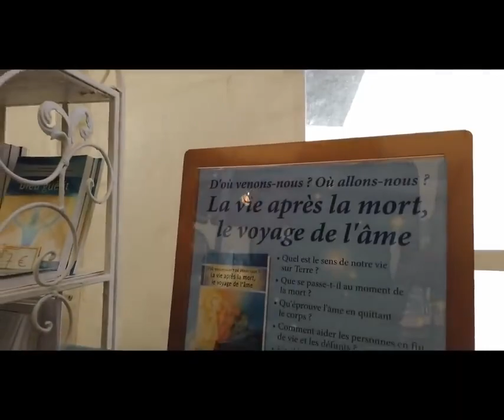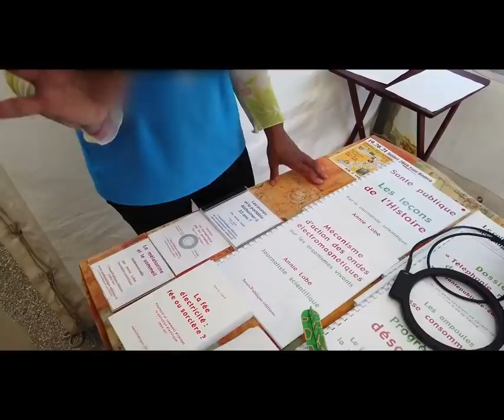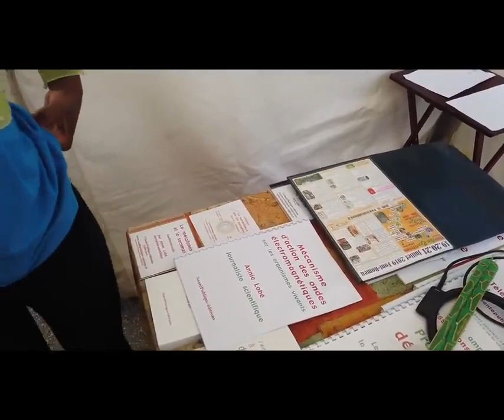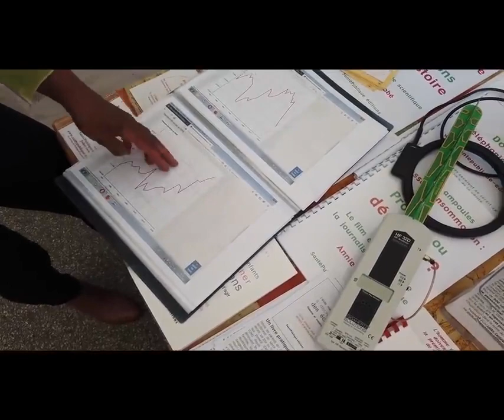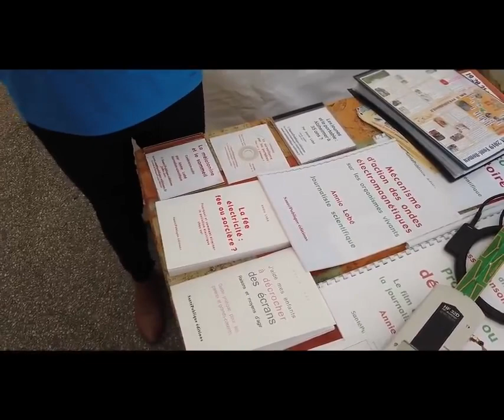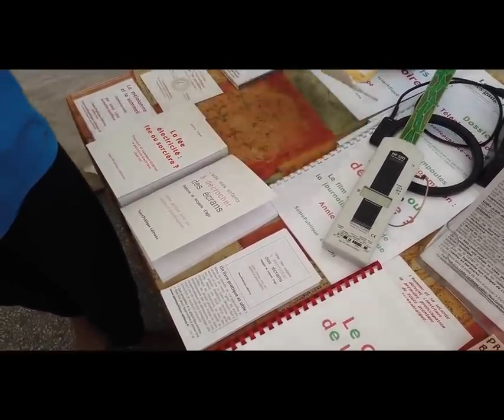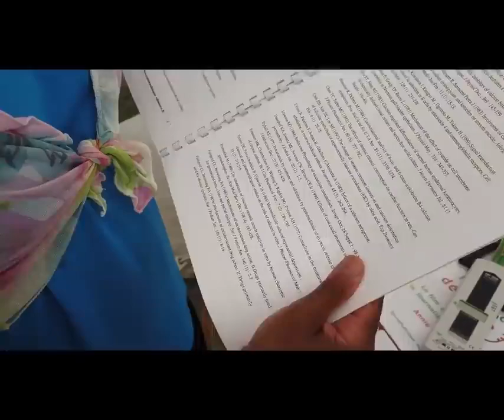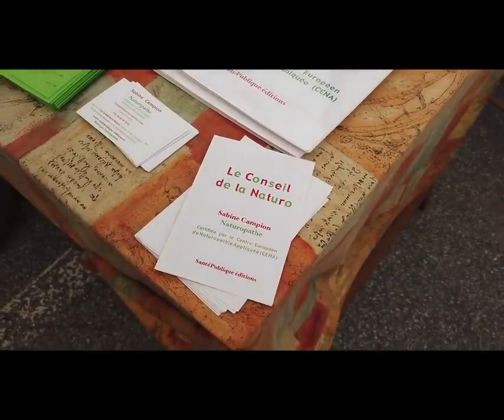Les arguments moisis d'Annie Lobé (Reupload de la Tronche en Biais)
Merci à @AtronoGeek, j'avais perdu la vidéo de La Tronche en Biais (@TroncheEnBiais)